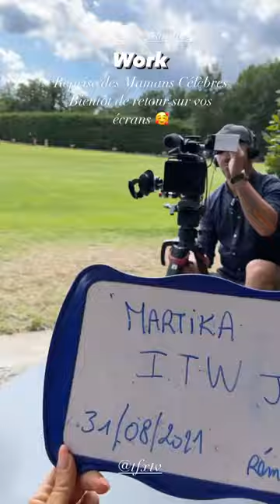MARTIKA CARINGELLA - 31 Aout 2021